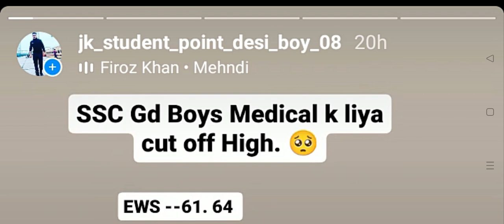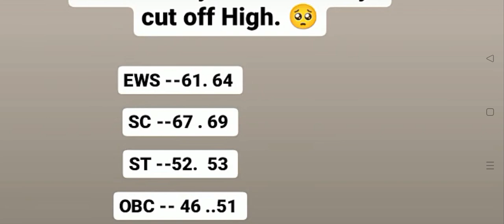SSC Gd Constable 2023 -24...Cutt off ...New Relly Date. 👉🥰🥰😍